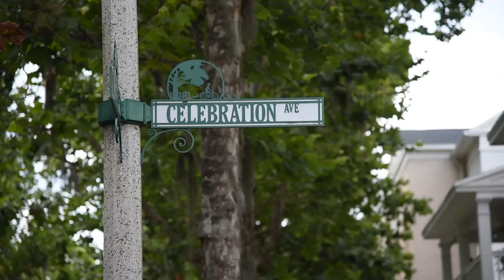My Trip to See Dan Kennedy - Plus, 7 Key Lessons I’ve Learned About Business in the Last 10 Years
A few weeks ago, I flew to spend the day with Dan Kennedy in his home in Cleveland (see that video

I went to Cleveland to prepare for our big event on July 8th and 9th, with Dan, and we talked openly about the future of PT (listen to the podcast

In this vlog, I'll show you the hotel where the event will be held and discuss how shifting your mindset from practitioner to marketer can change your PT career, and how you can get to a point where APPROVAL ISN'T NEEDED.

- How I met Dan Kennedy
- That approval isn't needed
- The importance of being the marketer of business
- The difference between habit force vs force of habit
- Emotional fitness
- Why you should be positively stubborn
- Lead generation

These are some of the best things Dan taught me, so why not join us in Cleveland on July 8th and 9th?